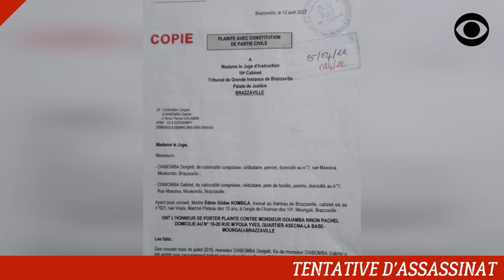UN DÉPUTÉ PROCHE DE CHRISTEL SASSOU NGUESSO TENTE D'ASSASSINER UN MILITANT DE DROITS DE L'HOMME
Tentative d'assassinat d'un militant de droits de l'homme par un député proche de Christel Sassou Nguesso.

DEVENIR MEMBRE

NOUS SUIVRE

NOUS CONTACTER

COPYRIGHT

MONTAGE